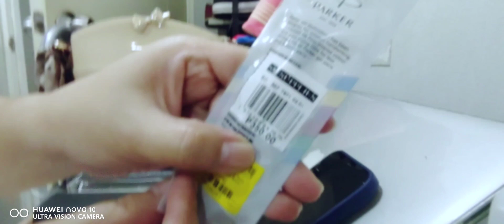Parker Pen World Class